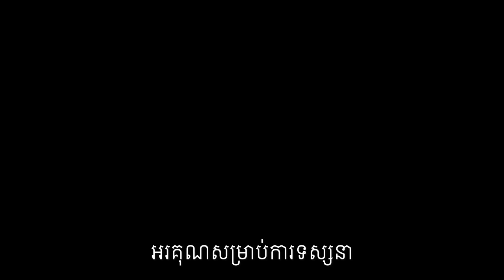គេងមិនលក់ តើគួរធ្វើដូចម្តេច?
ការទទួលទានដំណេករបស់ មនុស្សយើង ពិតជាមាន សារៈសំខាន់ ណាស់ នៅក្នុងជីវិតរស់នៅរបស់យើង។
ចុៈបើ កាទទួលទានដំណេក នេះ មិនបាន ល្អ តើ មានអ្វី នឹងកើតឡើង សំរាប់យើងម្នាក់ៗ ?
* តើការប៉ៈពាល់ ដល់សុខភាព មានកំរិតណា?
*តើមានវីធីណា ដើម្បី ជួយអោយផុតពីបញ្ហានេះ ?
បកស្រាយដោយលោកវេជ្ជបណ្ឌិត លី ប៉េង តែ Ly Peng Te ។

បេសកកម្មរបស់យើងខ្ញុំគឺចែករំលែកចំណេះដឹងសុខភាពដល់ប្រជាជនកម្ពុជា
.: ហេតុអ្វីបានជាយើងបង្កើតឆាណលនេះឡើង :.
១. ដើម្បីជាឯកសារចំនេះដឹងសុខភាព
២. អាចអោយប្រជាជនកម្ពុជាទទួលបានចំណេះដឹងគ្រប់ពេលវេលា គ្រប់ទីន្លែង
២. ជាបណ្ណាល័យសុខភាពសម្រាប់ប្រជាជនកម្ពុជា

យើងខ្ញុំសង្ឃឹមថាវីដេអូក្នុងឆាណលនឹងបានជាប្រយោជន៍ដល់ប្រជាជនកម្ពុជា។